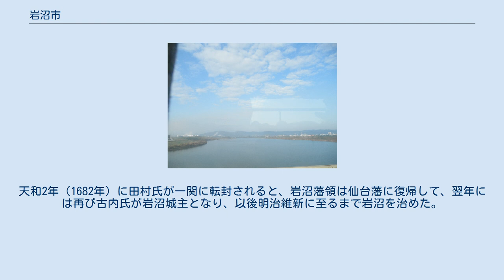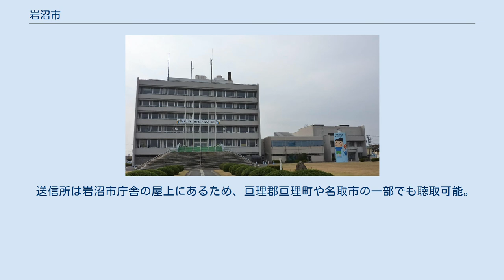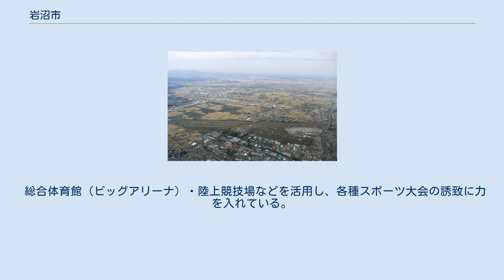岩沼市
岩沼市（いわぬまし）は、宮城県の南部に位置する市。
太平洋沿岸、阿武隈川河口の北岸にある。
 宮城県の南東部に位置し、太平洋に面する。
西側は丘陵地帯であり、東側は平坦な沖積平野である。
南側の亘理町との境には阿武隈川が流れる。
 阿武隈川の河口に位置する岩沼は、かつては「武隈（たけくま）」と呼ばれていた。
この地はのちに奥州街道と陸前浜街道の分岐点の宿場として栄えたことからも分かるように交通の要衝であり、多賀城へ下向する官人のための旅館（武隈館）が置かれ、承和9年（842年）には竹駒神社が勧請されるなど、古くから重要な宿駅であった。
 延文6年（1361年）までには泉田氏が岩沼城に入り、ここを拠点とする。
泉田氏は、はじめ留守氏、のちに伊達氏の家臣となって同地を支配した。
岩沼の呼称は、この城の前面に広がる沼から採られたものと伝えられている。
 天正19年（1591年）に泉田重光が磐井郡薄衣城に移されてからは、石田宗朝・屋代景頼・奥山兼清・古内重広らが城主を歴任した。
万治3年（1660年）に仙台藩主伊達綱村の伯父・田村宗良を藩主とする支藩・岩沼藩が成立すると、岩沼はその城下町となる。
天和2年（1682年）に田村氏が一関に転封されると、岩沼藩領は仙台藩に復帰して、翌年には再び古内氏が岩沼城主となり、以後明治維新に至るまで岩沼を治めた。
近代以降も古内氏は岩沼と深いつながりを保ち、町長・市長を輩出している。
 平成27年国勢調査より前回調査からの人口増減をみると、1.11％増の44,678人であり、増減率は県下35市町村中8位。
40行政区域中12位。
 市長：菊地啓夫 - 2014年（平成26年）6月23日就任。
現在2期目 本社、演奏所はハナトピア岩沼内にある。
 送信所は岩沼市庁舎の屋上にあるため、亘理郡亘理町や名取市の一部でも聴取可能。
 岩沼駅の駅舎。
 仙台空港の俯瞰。
 仙台空港が市の東部、名取市との境にある。
 東北新幹線が白石蔵王駅 - 仙台駅間の3キロメートル弱にわたって岩沼市西部を通過しているが、殆どがトンネル区間である。
 岩沼駅・岩沼市民会館と、グリーンピア岩沼や仙台空港などの市周辺部を結ぶ路線を運行。
運賃は全線均一200円。
小・中学生および70歳以上は100円。
 竹駒神社の唐門。
 総合体育館（ビッグアリーナ）・陸上競技場などを活用し、各種スポーツ大会の誘致に力を入れている。
 注釈 出典